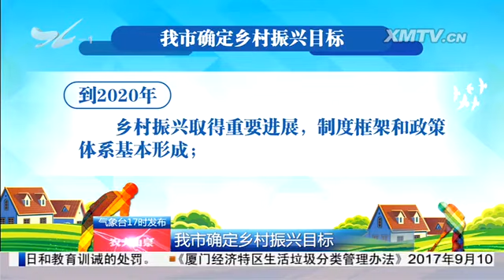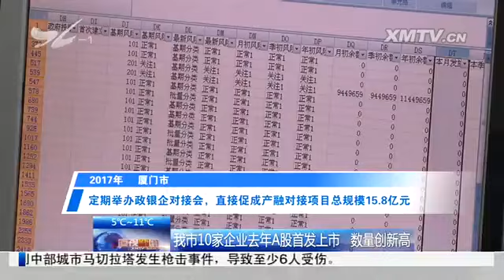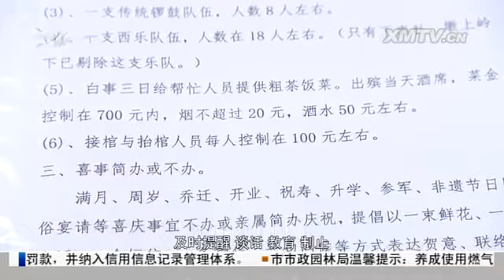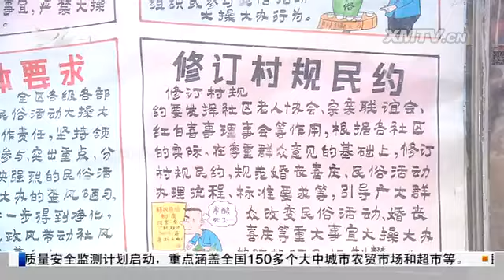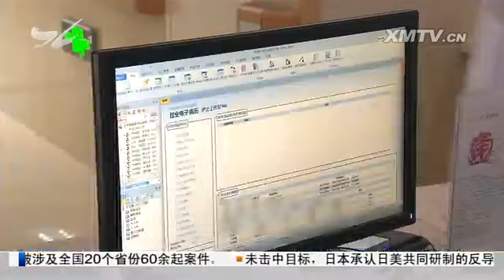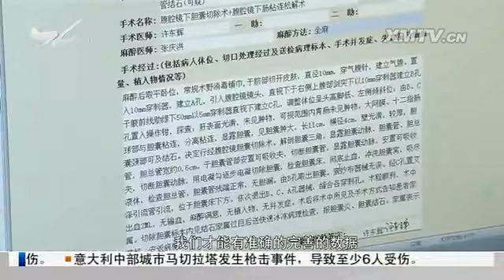厦视新闻 2018.02.04 - 厦门电视台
厦门市委农村工作会议召开 厦门确定乡村振兴目标

　　厦门市农民人均年收入突破两万元：位居全省首位

　　全市金融工作会议召开：为全市经济社会发展提供有力金融保障

　　厦门金融业总资产达1.8万亿

　　"厦门智造"创佳绩："厦门屏"市场占有率跃居全球第一

　　野生松鼠频现市区背后：城市生态环境改善 市民对动物更友善

　　春运进行时：新疆班学生服务铁路春运

　　纠正"四风"不止步：湖里区：破陈规陋习 树文明新风

　　厦门启动标准化临床电子病历项目培训